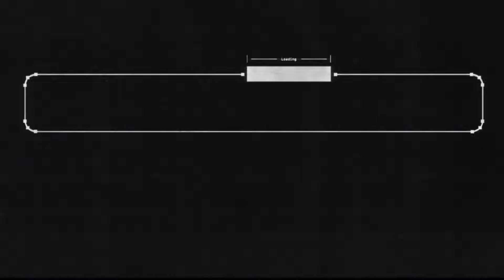Height Corrected | Dragon's Dogma II (6)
Available now!